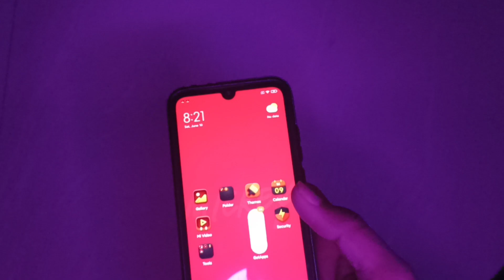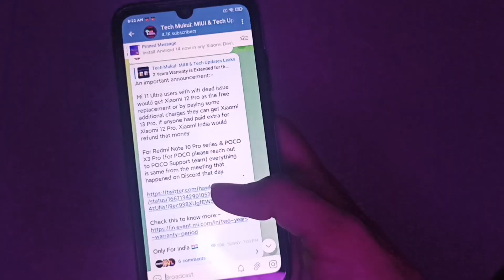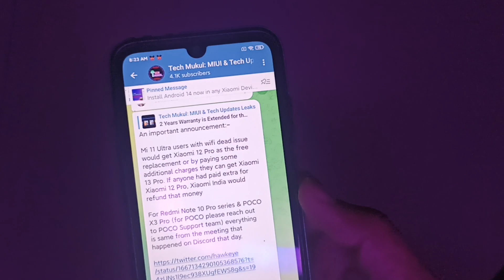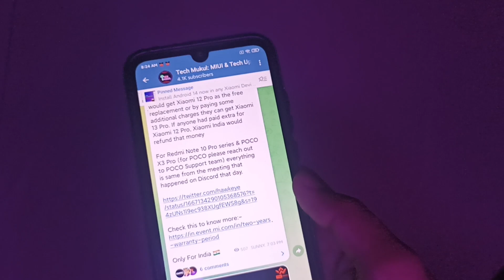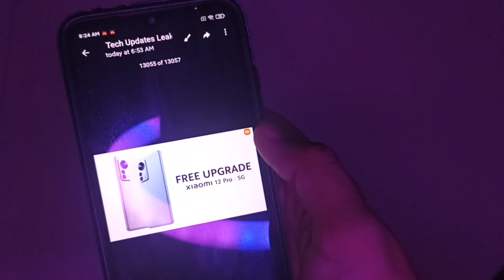Official: Get Free Xiaomi 12 Pro Now!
MIUI updates
Free Xiaomi 12 pro
2 years extended warranty